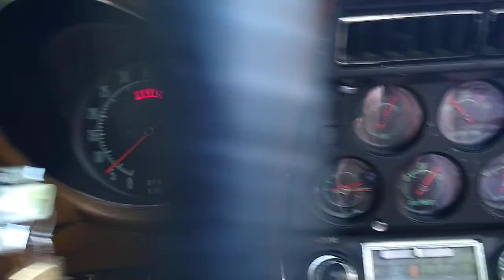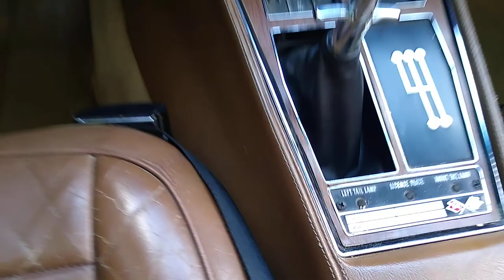1971 454 LS5 Corvette, idling, walk around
1971 454 LS5 Corvette, idling, walk around